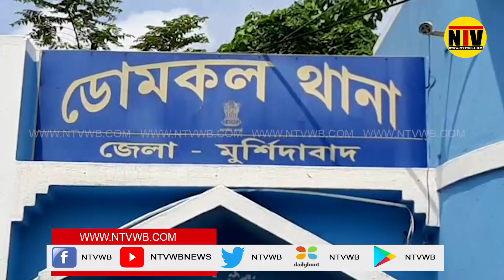মুর্শিদাবাদে বাবার হাতে শিশুর হত্যা